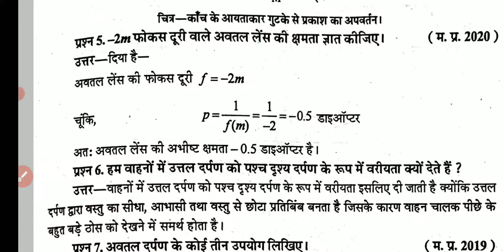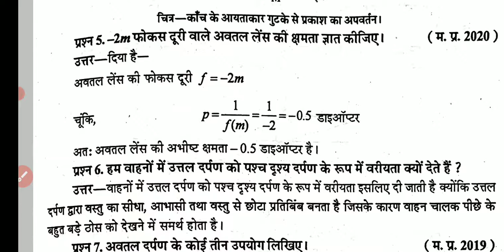Science Notes Class 10 Chapter-10 Light- Reflection & Refraction Part-1 | Most Imp. For Board 2023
MP BOARD Class 10 Science Chapter-10 Light- Reflection and Refraction Revision Notes
Notes of Ch-10 Light- Reflection and Refraction Class 10 Science
Class 10 Science Notes PDF English Medium
Notes of Physics Class 10 Chapter- 10
Light- Reflection and Refraction Class 10 Science Notes